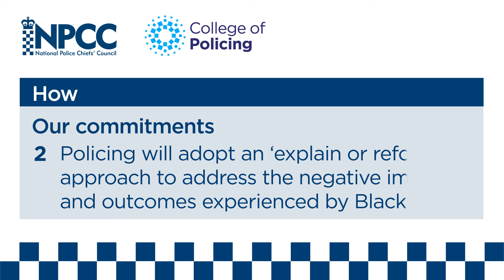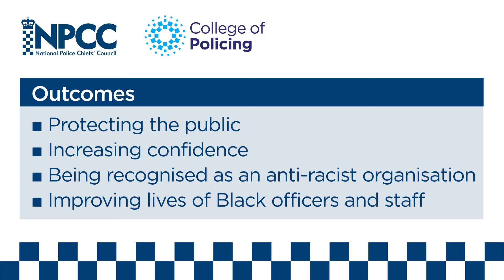Police Race Action Plan | Improving policing for Black people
The Police Race Action Plan has been developed jointly by the National Police Chiefs’ Council (NPCC) and the College of Policing with input from stakeholders, including the National Black Police Association (NBPA), the Independent Scrutiny and Oversight Board (ISOB) Chair, and the Association of Police and Crime Commissioners (APCC).